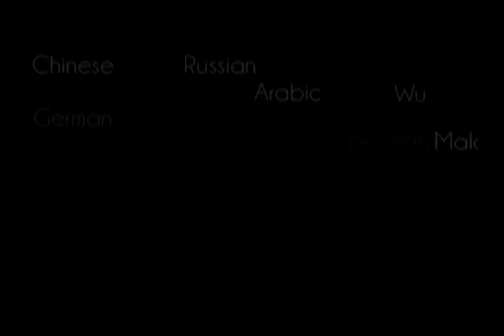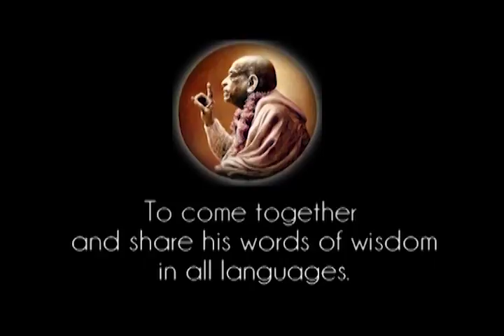Prabhupada 0418 Indvigelse betyder begyndelsen på aktiviteterne